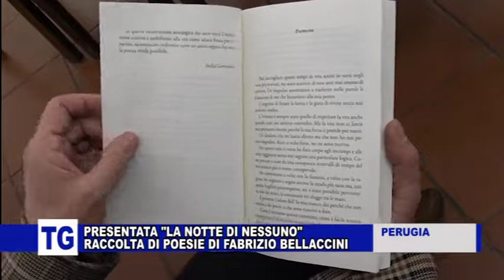PERUGIA: PRESENTATA "LA NOTTE DI NESSUNO"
Presentata venerdì scorso la raccolta di poesia di Fabrizio Bellaccini dal titolo “La notte di nessuno”